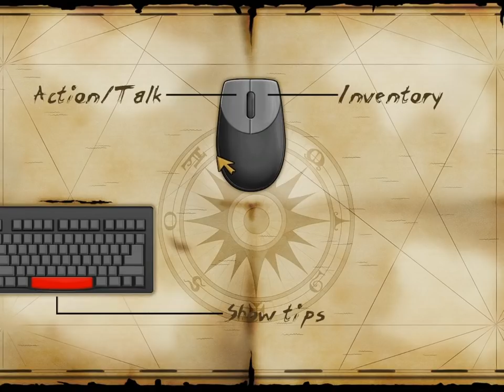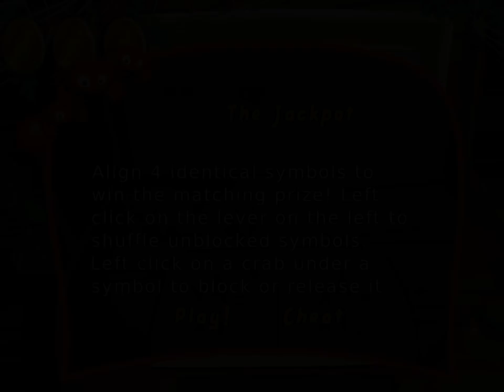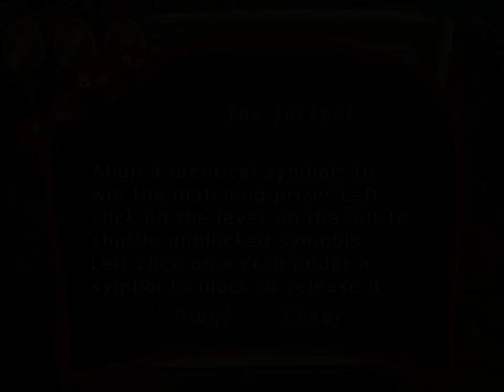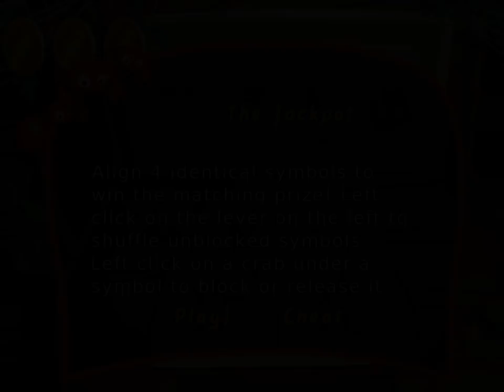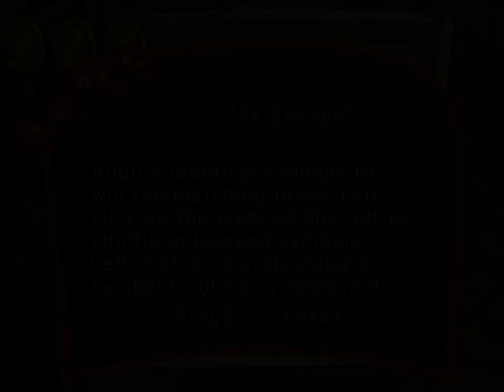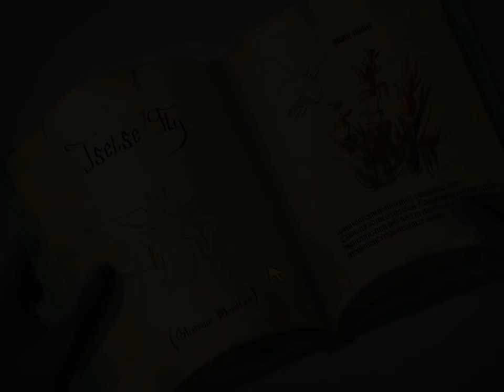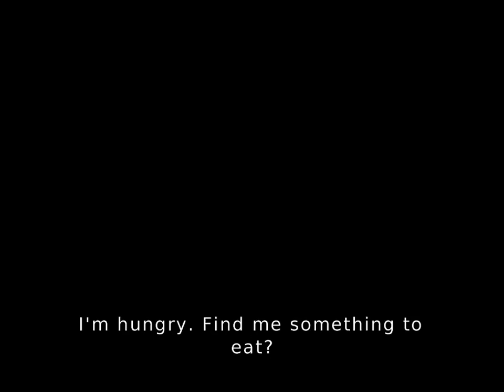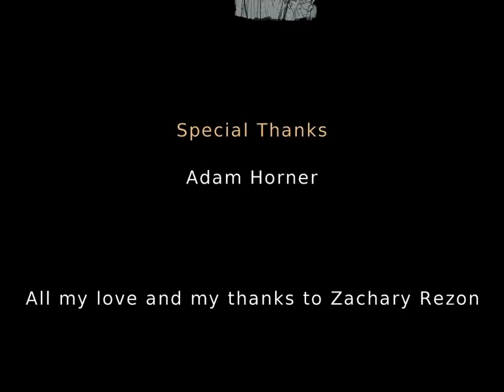PC Longplay [807] Captain Morgane and the Golden Turtle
A place where pirates roamed the seas looking for treasure, and where one innocent 8 year old girl grew up to become the most famous Pirate of the Caribbean! From an early age, Morgane Castillo was a confident and feisty girl, playing with her friends and getting into scraps on Bounty Island. -